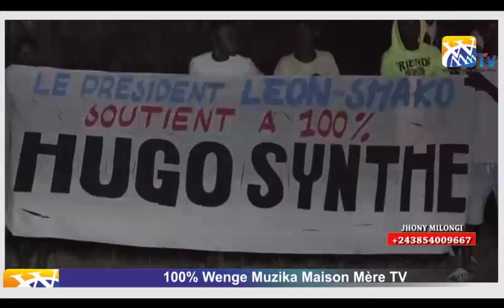EYINDI CONCERT DE WERRASON A KASANGULU AMBIANCE NA AMBIANCE VOL 1